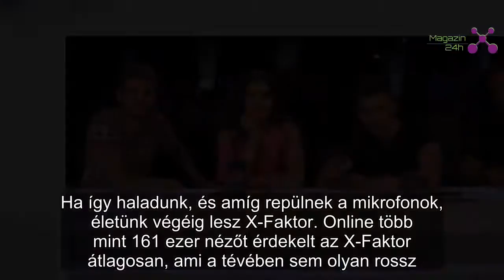Az RTL Klub magáénak érzi a győzelmet | Magazin 24h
Azt már hétfőn összefoglaltuk, hogy hogyan sikerült a TV2 első igazán erős hete a konkurenciáéhoz képest, de az RTL Klub most egy újabb közleményben rakta ki a Nielsen adatai alapján, hogy állnak eddig (a teljes képért érdemes elolvasni a TV2 múlt heti számait is).  Ami érdekes lehet az az, hogy az online, az RTL Most adatait szintén megtudtuk a csatornától. A sima nézettségi számok csak a tévét figyelik, de azért – főleg a fiatalabb generáció a 18-49-ből – talál más platformot, ha annyira érdekli az X-Faktor.
Az RTL Klub csak a kereskedelmileg fontos 18-49-et gyűjtötte most ki, és összefoglalták, hogy a Survivor első 18 epizódja nyerte a sávját, és átlagosan 18,2 százalékos közönségarányt hozott. A Nyerő páros még magasabb, 23,5 százalékos közönségarányt ért el. Online streamen a Survivort átlagosan majdnem 36 ezren nézték vissza, a Nyerő párost meg csaknem 30 ezren.

Az se túl nagy meglepetés, hogy A mi kis falunk népszerű volt a maga 29,5 százalékos közönségarányával, de még így sem érte el a nagyon sokadik X-Faktor számait. Amikor A tanár bemutatója előtt interjúztunk Herman Péter kreatív igazgatóval, akkor rákérdeztünk, hogy miért nem unalmas még a show:

Az a helyzet, hogy nehéz elengedni a tehetségkutató műfaját, mert a mai napig a legnézettebbek egyike. Az ember úgy érzi, hogy ebben nincs több, aztán megnézed a nézettségi adatokat: lehet, hogy mindenki fikázza, de igazából ezt nézik a legtöbben. Te kereskedelmi tévéként nem teheted meg, hogy nem csinálod, ha egyszer ilyenek a számaid.

A számaik meg jók, nagyon jók, az első válogatónál 34,3 százalék volt a közönségarány, a másodiknál pedig magasabb, 35,5. Ha így haladunk, és amíg repülnek a mikrofonok, életünk végéig lesz X-Faktor. Online több mint 161 ezer nézőt érdekelt az X-Faktor átlagosan, ami a tévében sem olyan rossz.
Amiről viszont nem beszélt az RTL Klub, az mondjuk a vasárnap, hogy a Szenzációs négyes a szezon bukása, ha úgy vesszük, itt nincs mit kitenni az ablakba. A legutóbbi adás 10,7 százalékos közönségaránnyal zárt, míg a Sztárban sztár a második legnézettebb műsor lett az X-Faktor mögött 18-49-ben. Továbbra is sikeres, ha a hazai énekesek parókát húznak.